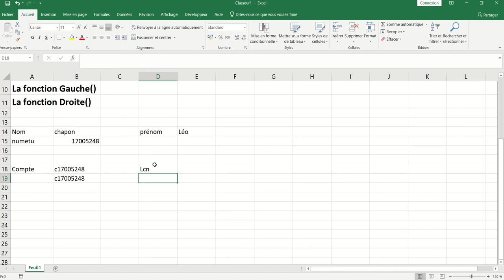XL05 - Excel 007 - Les fonctions Gauche() et Droite()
Les fonctions Gauche() et Droite() permettent de récupérer un certain nombre de caractère en partant de la gauche ou de la droite de la cellule.